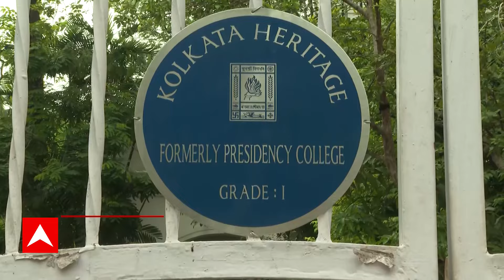Presidency University: ফি বৃদ্ধির প্রতিবাদে প্রেসিডেন্সি বিশ্ববিদ্যালয়ে বিক্ষোভ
ABP Ananda Live: একধাক্কায় দ্বিগুণ ফি বৃদ্ধি, প্রতিবাদে প্রেসিডেন্সি বিশ্ববিদ্যালয়ে বিক্ষোভ। না জানিয়ে ফি বৃদ্ধির অভিযোগ, উপাচার্যকে ঘেরাও করে বিক্ষোভ। নতুন শিক্ষাবর্ষে ভর্তি থেকে পরীক্ষার দ্বিগুণ ফি বৃদ্ধির অভিযোগ । ছাত্র-ছাত্রীদের বিক্ষোভ, এখনও মেলেনি বিশ্ববিদ্যালয়ের প্রতিক্রিয়া ।